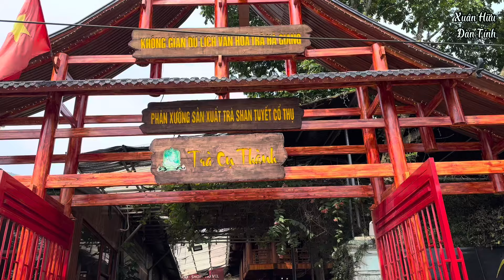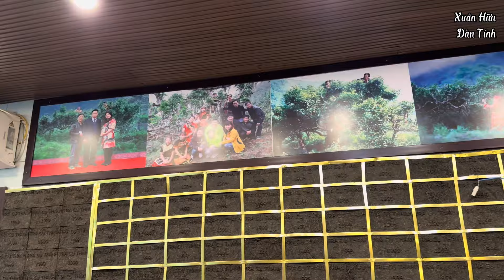Xuân Hữu và Mạc Minh đón anh Già Làng Tây Nguyên ở thành phố Hà Giang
Video ghi lại hình ảnh anh em ăn sáng ở Phở Bát Đá Mai Sơn.